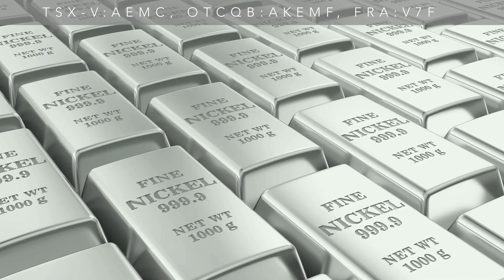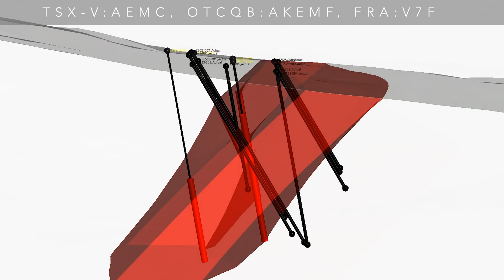An Introduction To Alaska Energy Metals | $AEMC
Alaska Energy Metals Corporation is focused on delineating and developing a large polymetallic exploration target containing nickel, copper, cobalt, chrome, iron, platinum, palladium, and gold. Located in central Alaska, the Nikolai Nickel project is located near existing transportation and power infrastructure, the project is well-situated to become a significant, domestic source of critical and strategic energy-related metals for the American market. The Company is also exploring the Angliers Nickel project in Quebec.

TSX.V: AEMC • OTCQB: AKEMF • FRA: V7F